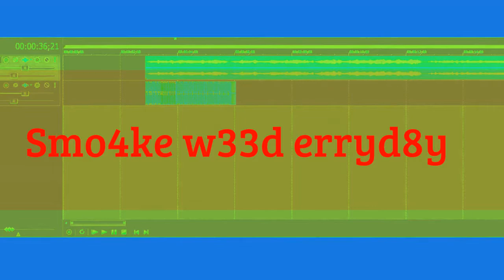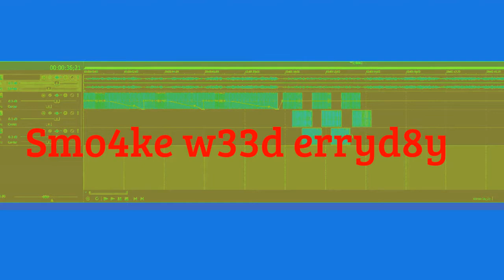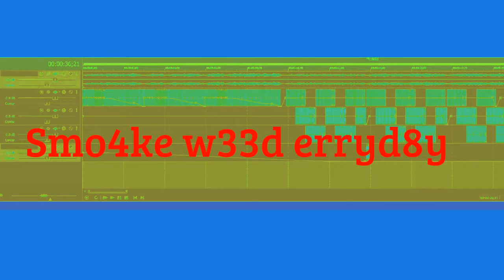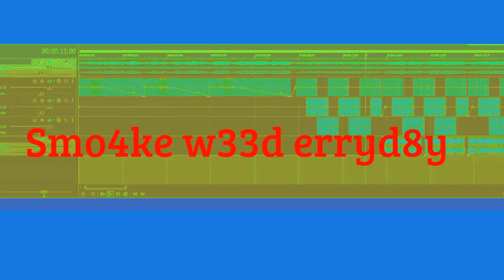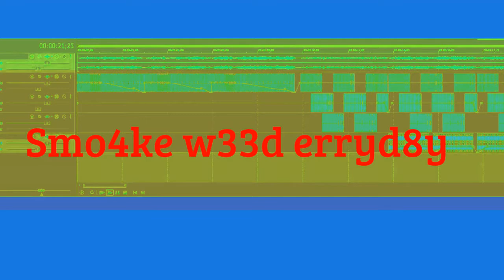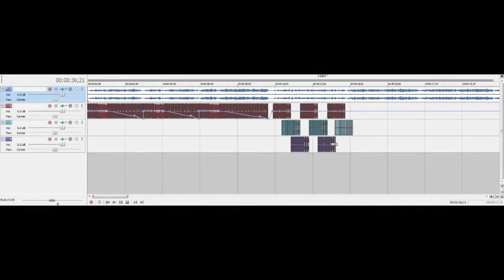I Remixed An Omgstn Video Part 1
The first of two parts.